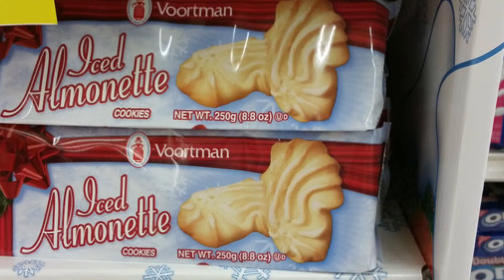Diese LUSTIGEN Design Fehler MUSST Du gesehen haben #2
Viel Spaß!
Wenn euch das Video gefällt, lasst gerne ein Like oder Abo da!

Schreibt gerne in die Kommentare, welches Bild ihr am Besten fandet! 😜